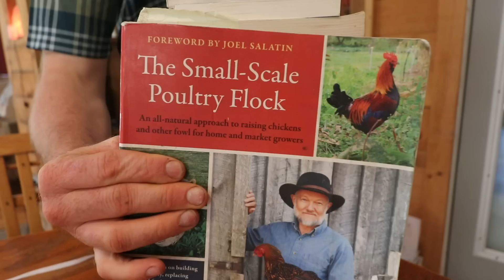How I got Ready for 100 chicks + Didn’t Lose it when I Failed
Getting the brooder ready for 100 new chicks and explaining HOW I structure my days to live this ideal lifestyle. I’ll guide you into your homestead dream,